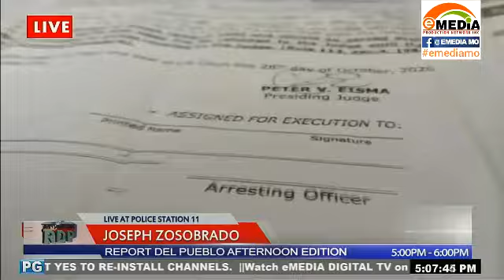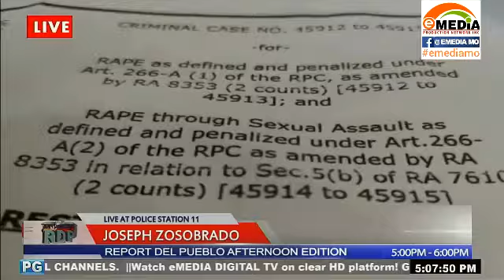27 YEAR OLD ARRESTED FOR 2 COUNTS RAPE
27 YEAR OLD ARRESTED BY INTEL UNIT OF STATION 11 FOR  2 COUNTS OF ALLEGED RAPE

Watch us live:
landline: 955-4324 or 926-3515
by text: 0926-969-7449